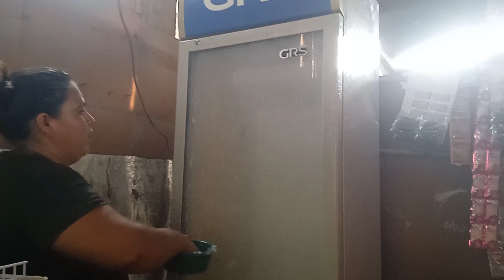🙏🏻gracias a dios y suscriptora mi sueño se cumplió así la lavo